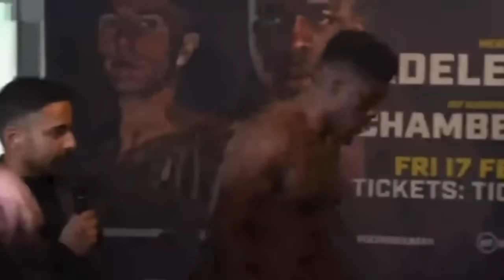ЛУЧШИЕ нокауты тяжеловесов 2023 года, часть вторая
Бокс. Предлагаю Вашему вниманию лучшие нокауты в тяжелом весе, состоявшиеся в 2023 году, часть вторая.
00:05 дэвид аделейе - дмитрий безус
02:53 мурат гассиев - майк балогун
04:58 агит кабайел - агрон смакичи
08:41 лукас браун - джаррелл миллер
11:20 адам ковнацки - джо касумано